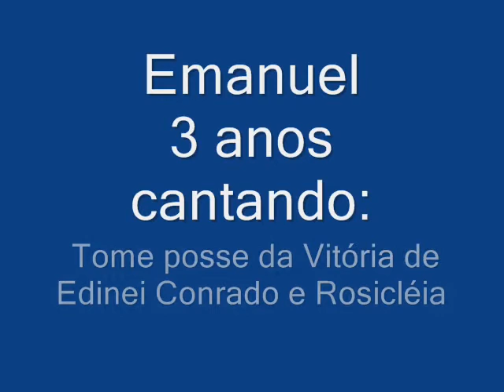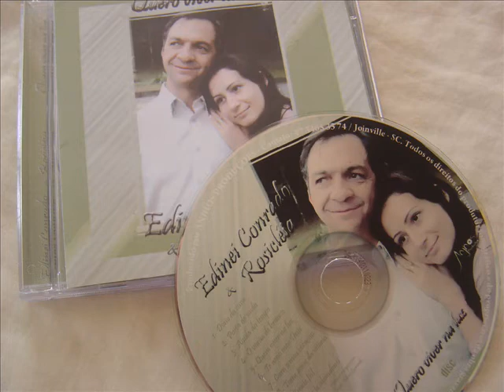Mais novo lançamento da música Gospel,,,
Quer saber que música ele está cantando? Veja o vídeo por completo...Nova geração da música Gospel...Edinei Conrado e Rosicléia.